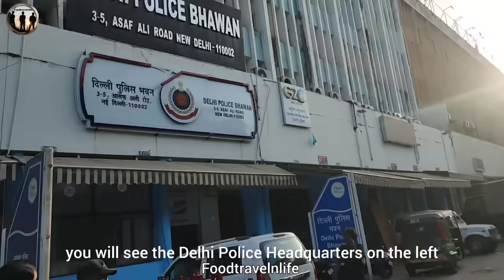DELHI CHOR BAZAAR MUST VISIT |10000 CARGO FOR 600/- | 25000 LAPTOP 999/- ONLY | CROCS 500/- Part 2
DELHI CHOR BAZAAR MUST VISIT |10000 CARGO FOR 600 ONLY | 25000 LAPTOP FOR 999/- ONLY | CROCS 500/-..

DELHI CHOR BAZAAR PART 2 |Cargo pants|jackets|Long coats|Sweater|Avoid buying Electronic good waste.

Chor Bazar, thieves market is located near Chandni Chowk, opposite Red fort.
Market starts from jama masjid chowk up to Chandni chowk red light around 2 km long stretch, Where you can get to buy any thing you name it you get it - shoes, Watches, DSLR, mobile, laptops, bags, cargo pants, pen drive, jeans, electronics and any thing you can think of…
Chor bazar starts at 5 am in morning every Sunday  we reached here at 8 am and was Amazed to see the Crowd here as if everything was for free..
You can find in my video how to reach here by car or bike
Travelling by metro- Get down at JAMA MASJID  metro Station

Things to be careful of when going to Chor bazar of Delhi.

1. Be careful of your belongings, like mobile and purse This place is very crowded. the best part is everyone accept upi so better avoid carrying your wallet.

2. Test before buying there are lot of Fake and faulty item sold there so be careful and don't fall for the very less price and buy fake products.

3. You can also buy used electronics - like TV, laptop but be sure if it's working and go thru it's configuration and don't expect much from it..

4 Bargain hard as much as you can as the prices quoted very high now days.
I bought a Cargo pant worth 10000, qouted by the seller 2000 I bargained it for 600/- So Bargain as much as you can..

5 Try avoiding things like shampoo, bodywash, perfumes, creams and food items...

jeans
jackets
coat
sweaters
t-shirts
cargo pants
shoes (if you have knowledge about 1st copy)
antique and unique items which are very very costly outside
gym items

Don't buy things because you are here think before buying..

I will be more than happy to share my experience

visibility.